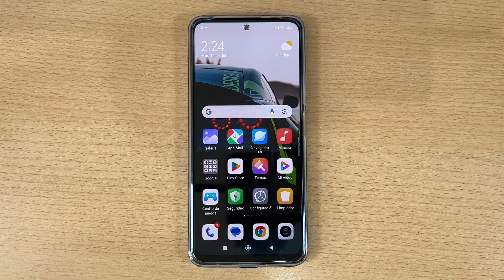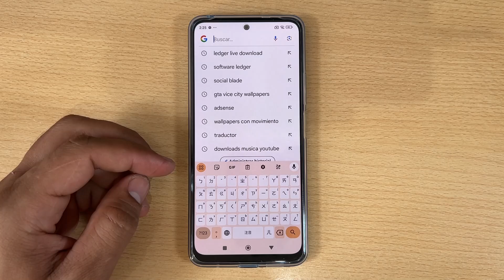Como Cambiar el Idioma del Teclado Xiaomi Poco F6